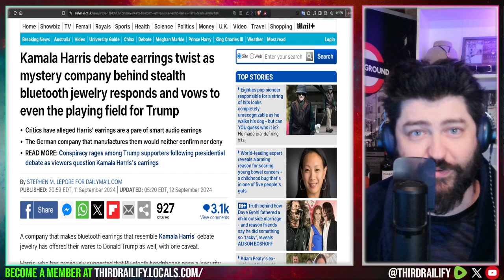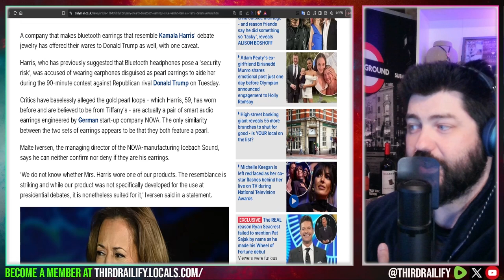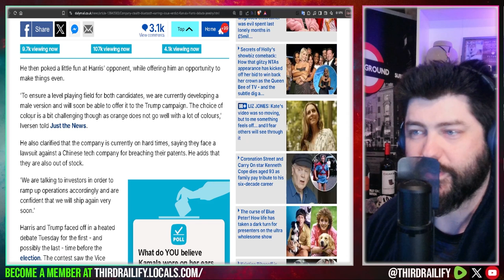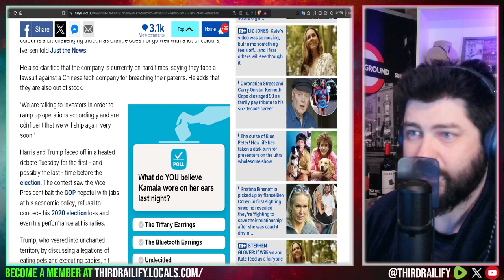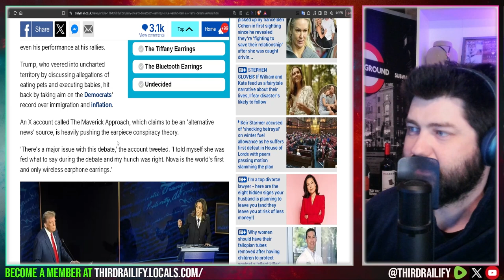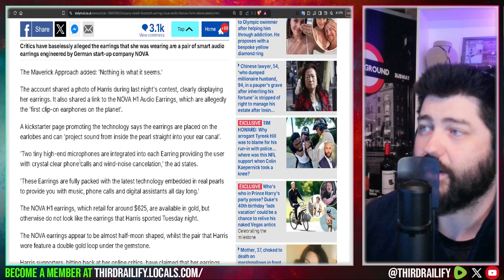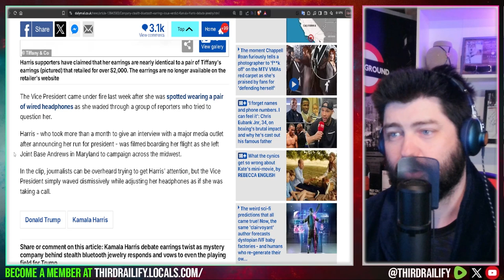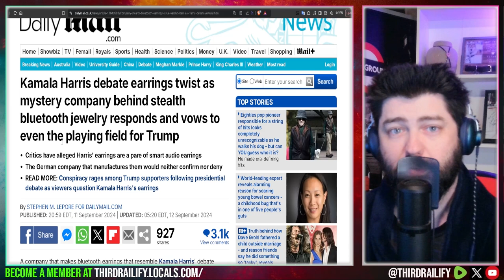Kamala Harris debate conspiracy: mystery earring company behind stealth bluetooth jewelry responds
A company that makes bluetooth earrings that resemble Kamala Harris' debate jewelry has offered their wares to Donald Trump as well